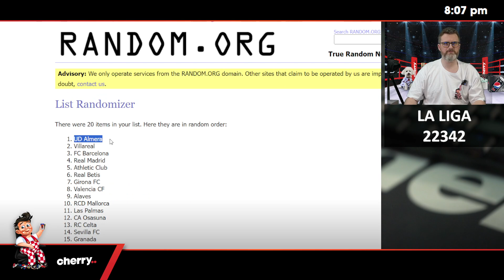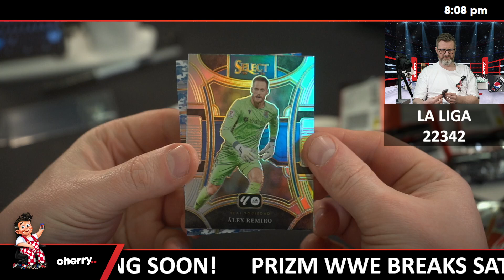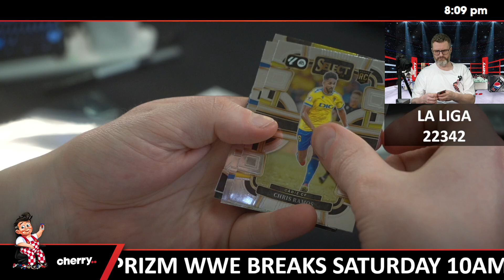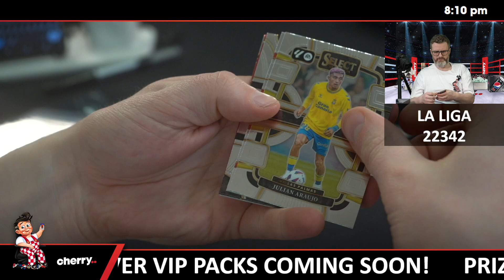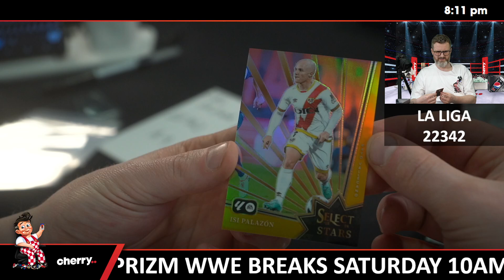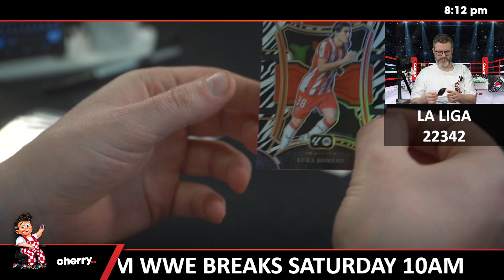23-24 Select La Liga Soccer 1-Box Break (Giveaway Barcelona) #22342 - Team Based - Aug 09 (5pm)